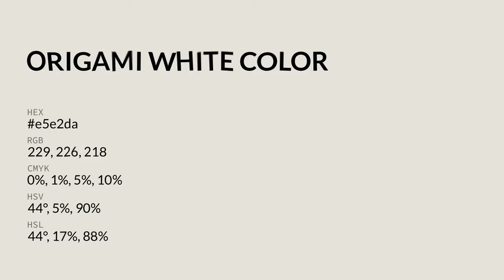Origami White color e5e2da hex color - Grey color - Cool color e5e2da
What color is Origami White ? e5e2da hex color - Grey color - Cool color e5e2da

Hex e5e2da Color Code is also known as Origami White color.